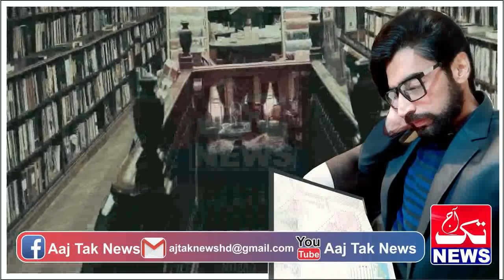Urdu Story Of Pak Spy Mr Ali Yar Khan HEld A New Mission Episode 89 || Urdu Hindi